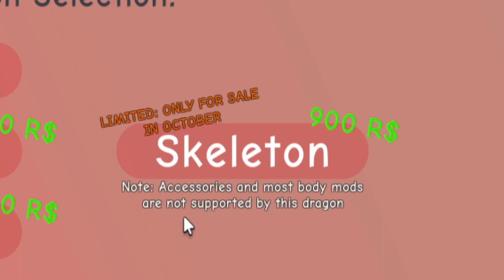ROBLOX | Dragon's Fire - Skeleton Dragon! (Limited - October Only) #6 - 1080HD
Reynardfoox: @reynardfooxyt

Reynardfoox: @reynardfoox_ss

Cozy Chick Studios Discord (+13)

Song intro: Find My Way Home - Otis McDonald
Song outro: Otis McMusic (Sting) - Otis McDonald
Song: Juice - Jeremy Black